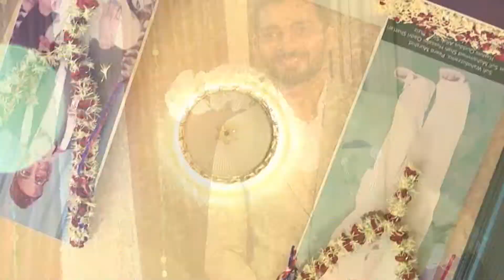HASHMI & NAIM WEDDING HIGHLIGHT